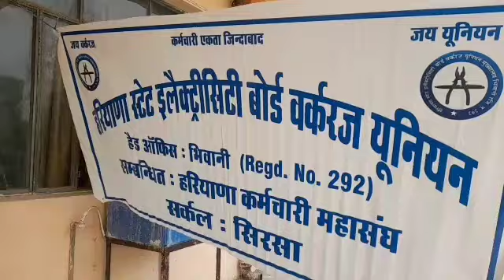उच्चाधिकारियों ने कर्मचारी को किया सस्पेंड रोषित बिजली कर्मचारियों ने लगाया धरना व जमकर की नारेबाजी.